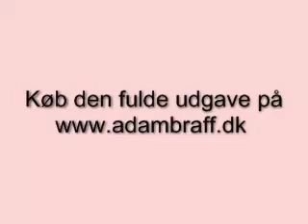svensk scorecoach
singlecoach.dk/product/power-scorekursus/ scorekursus med svensk score ekspert